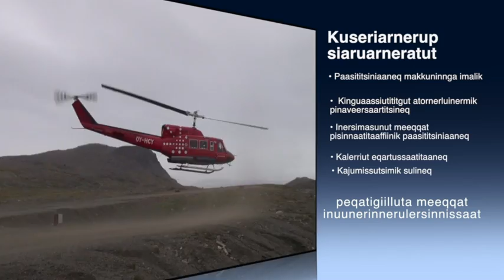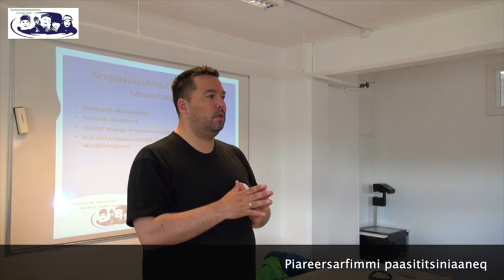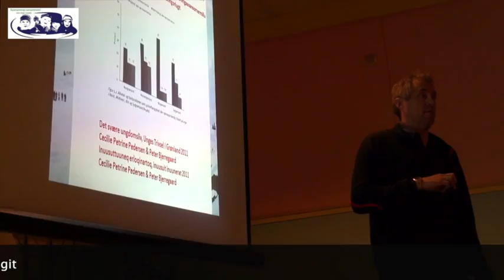MIBB Tasiilami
Meeqqat Inuunerissut / Bedre Børneliv (MIBB) suliniummik "Kuseriarnerup siaruarneratut"-mik ingerlatsinerminni Tasiilaq august 2013 tikippaat.